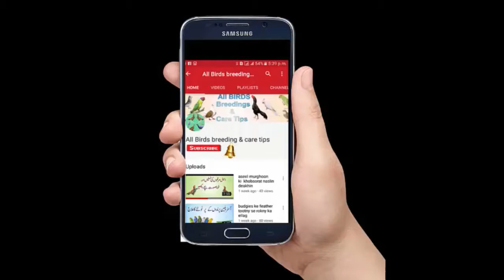Visited Teddy kabootar ||Pure Teddy Kamager Kabootar Pathy Faisal Mughal Sahab Setups